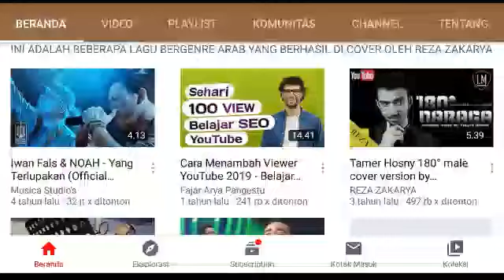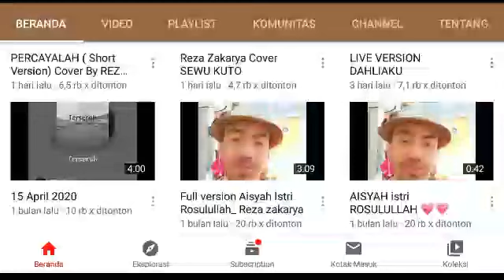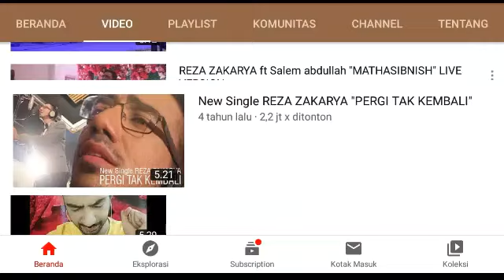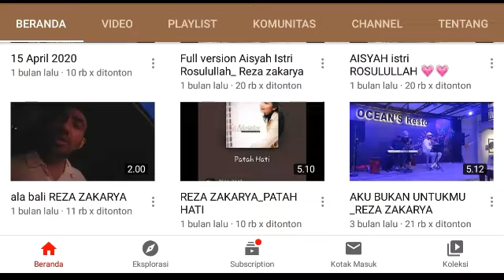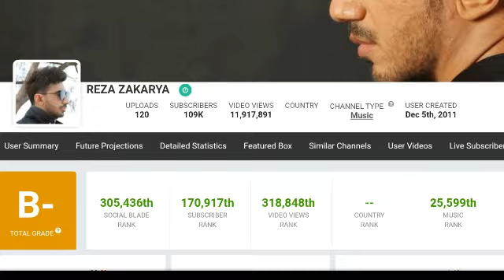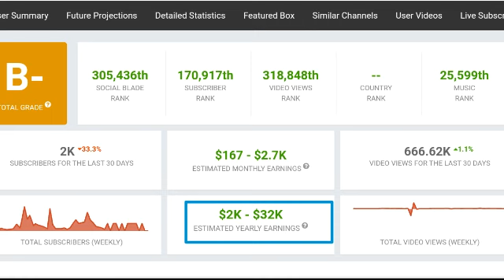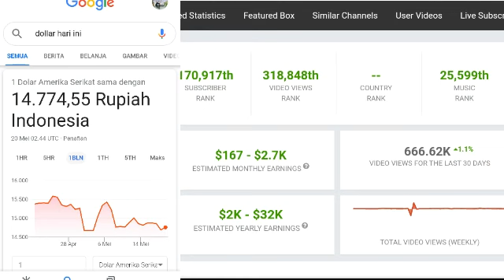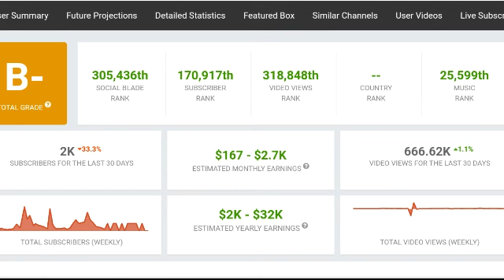Banyak yg gk tau !!! Penghasilan Youtube REZA ZAKARYA (REZA DA) tiap bulan 2020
Ambil positifnya dari konten ini.

Reza zakarya reza Da2 reza DA reza bandung reza dangdut academy rezalliant reza daasia reza penghasilan reza dari youtube gaji reza dari youtube pendapatan reza dari youtube reza juri LIDA